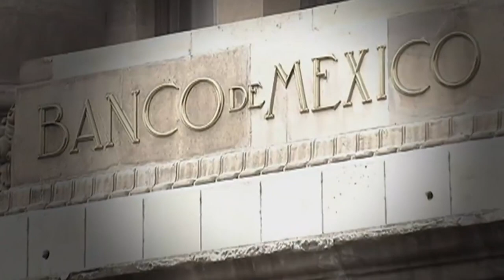¿2 millones de empleos en 8 meses?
Noticias En Corto con Ciro Di Costanzo.

En México, ninguna administración ha creado millones de empleos en tan poco tiempo. ¿Será posible generar 2 millones en 8 meses? Así lo afirmó el presidente, quien está yendo en contra de la tendencia, los pronósticos y el sentido común.